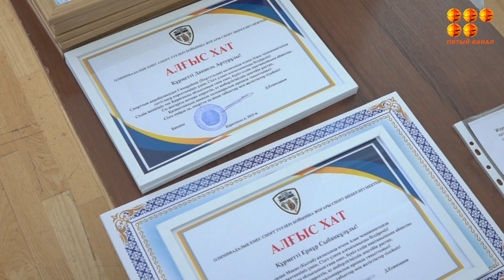Даниэль Диль получил бронзу мирового чемпионата по спортивной акробатике